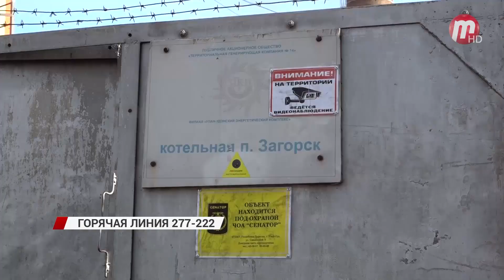Горячая линия: В Улан-Удэ внедорожник сбил двух школьников на пешеходном переходе